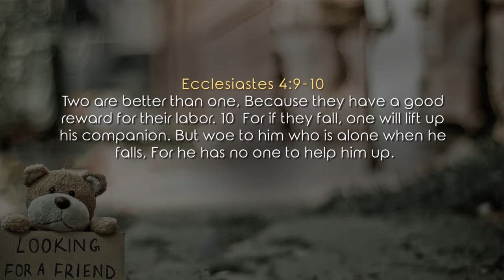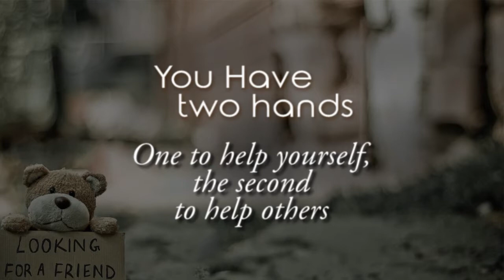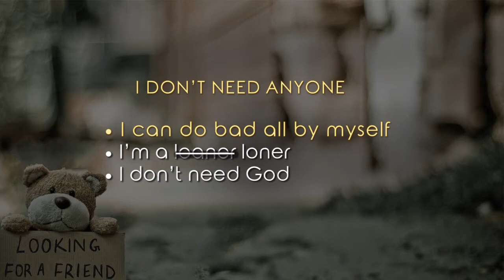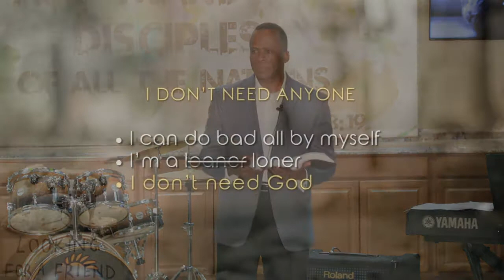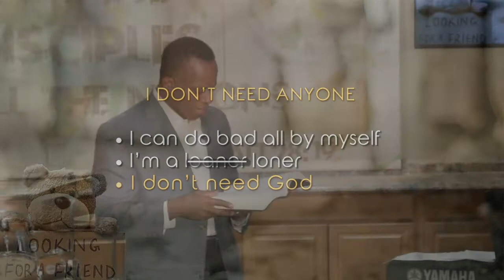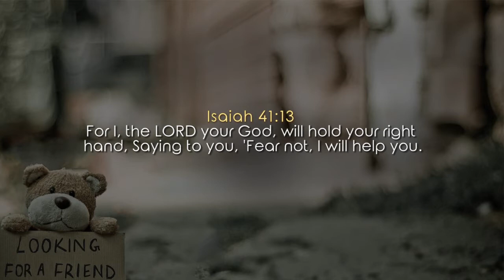Dr Gene James- (Biggest Lie #3) I Don't Need Anyone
Ecclesiastes 4:9-10 Two are better than one, Because they have a good reward for their labor. 10  For if they fall, one will lift up his companion. But woe to him who is alone when he falls, For he has no one to help him up.
• I can do bad all by myself
• I’m a loaner loner
• I don’t need God